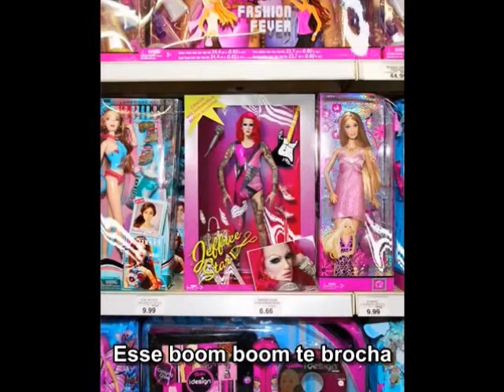Jeffree Star - Boom Boom Pow Remix Legendado em Português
Remix De Boom Boom Pow do Jeffree Star